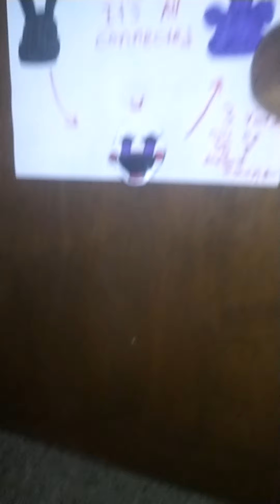a new nightmare part 4/4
in this episode Glamrock Freddy and friends make a plan to kill mr hopps for good but things don't always go as they are planned